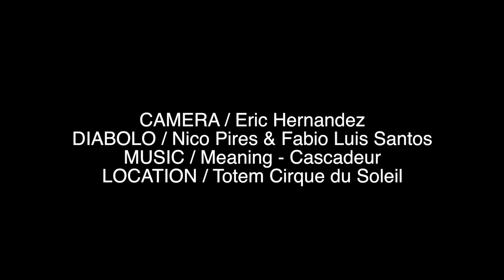Tapis Blue - Nico Pires - Slow Motion Diabolo @ Cirque du Soleil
A few diabolo shots recorded in slow motion by the talented Eric Hernandez ! Enjoy !
Location : Artistic Tent of Totem - Cirque du Soleil
Barcelona, April 2018.